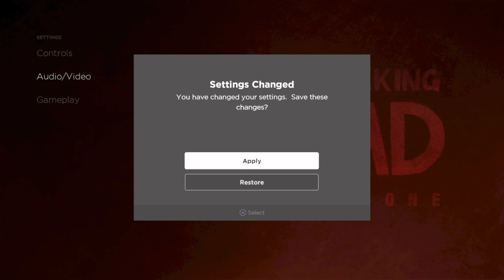Twd episode 1 part 1 mr lee